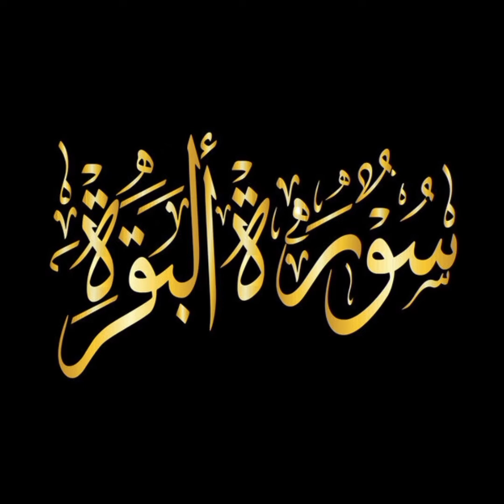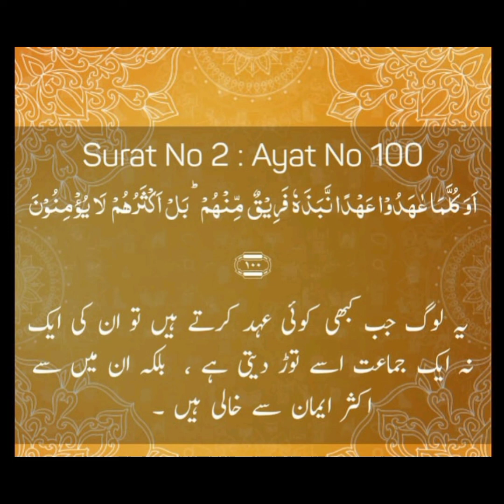tafseer ul Quran sorah baqara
alQuran